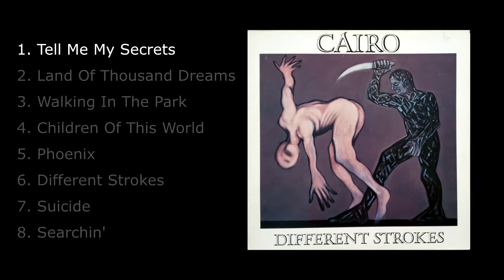Cairo ‎– Different Strokes (1982) FULL ALBUM [80s Progressive/Pop Rock]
BAND: Cairo
ALBUM: Different Strokes
GENRE: 80s Progressive/Pop Rock
COUNTRY: Germany
YEAR: 1982
LABEL: Max-Music

TRACKS:
1. Tell Me My Secrets 00:00
2. Land Of Thousand Dreams 06:13
3. Walking In The Park 11:10
4. Children Of This World 15:28
5. Phoenix 19:37
6. Different Strokes 24:04
7. Suicide 28:03
8. Searchin' 32:26

BAND MEMBERS:
Jorg Scholze (Bass), Micha Koch (Drums), Mike Paul (Guitar), Didi E. Hamann (Piano), P.J. (Vocals)